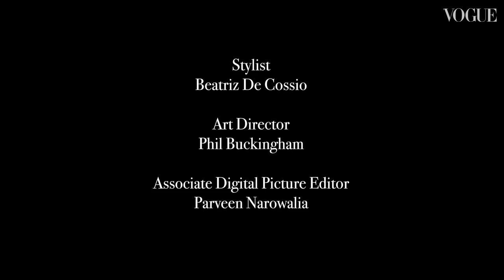When Leomie Anderson Met Kyle Edmund | British Vogue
As Wimbledon begins, model Leomie Anderson joined Kyle Edmund on the court to pick up some tennis tips from the top-ranking British player and to discuss his strategy for success.